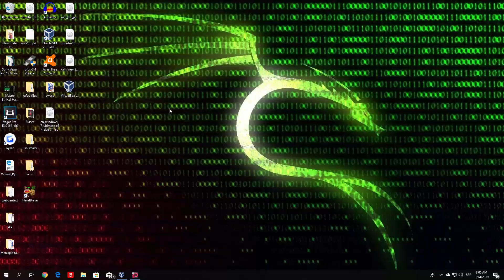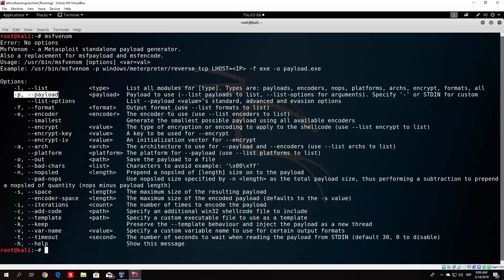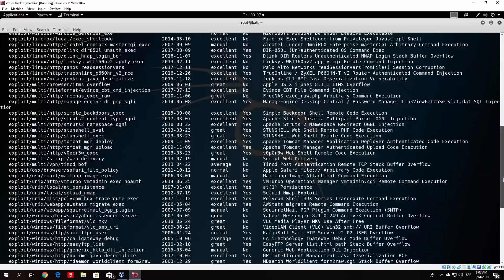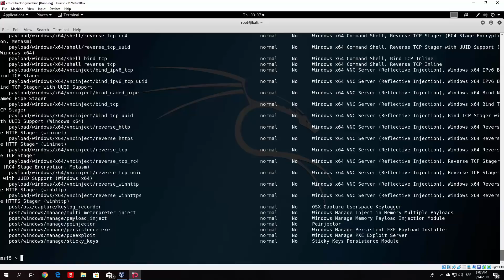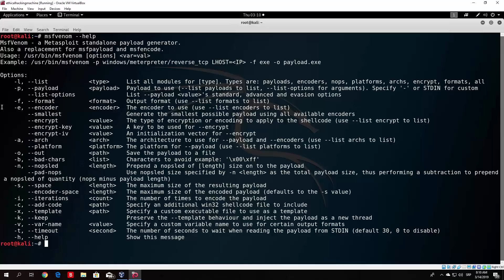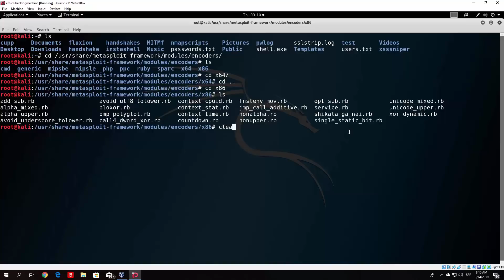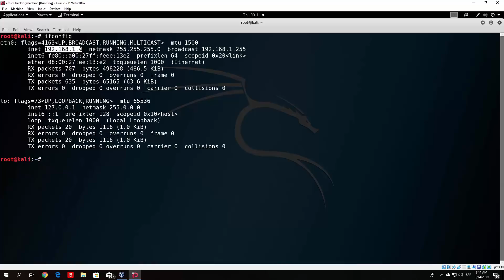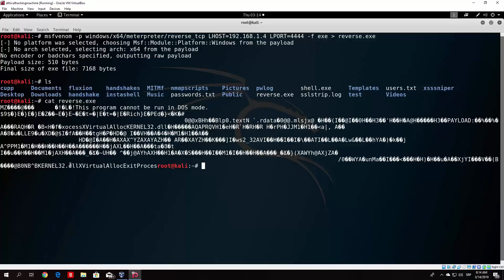Learn System Hacking E9: Creating Windows Payloads with MSFvenom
In the 9th episode of our complete Metasploit tutorial series we will cover how to create Windows payloads using msfvenom.